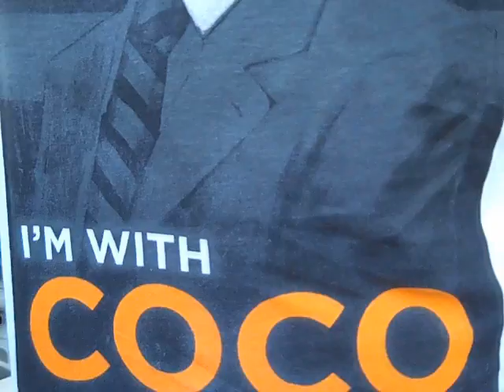Disneyland trip 2010